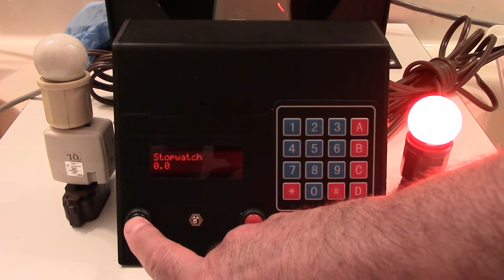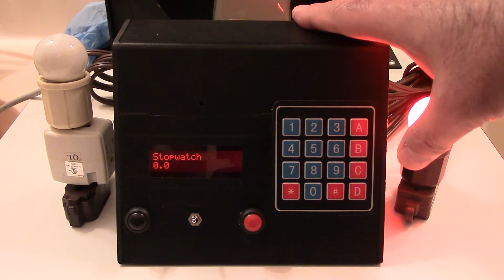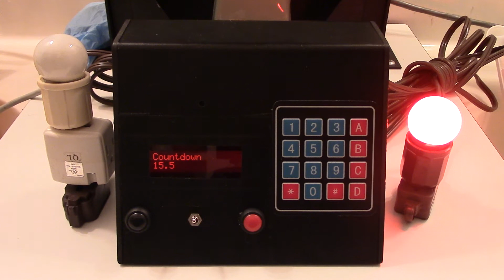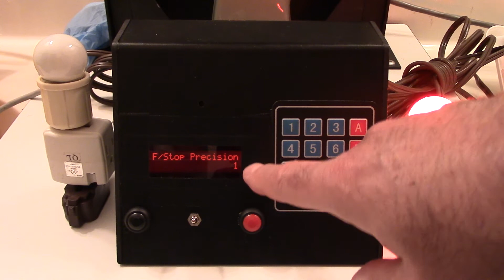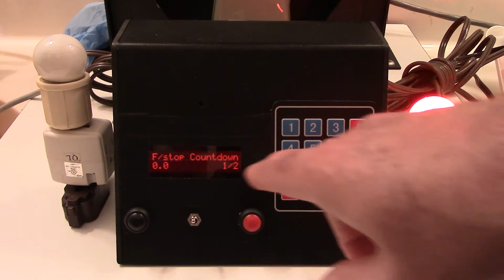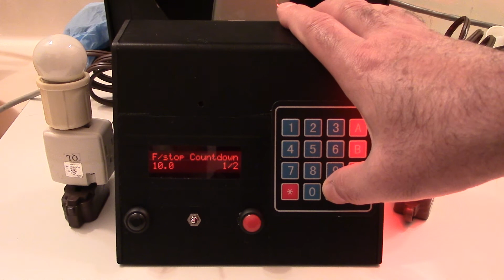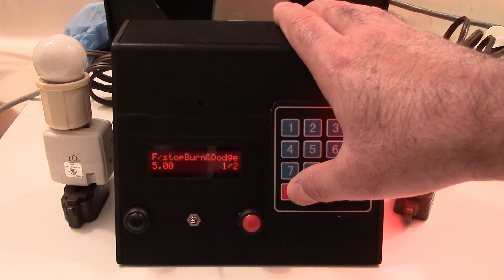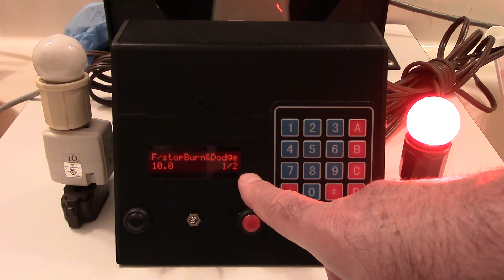Arduino-based Darkroom "F/stop" Enlarger Timer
Here is a darkroom enlarger timer I built. The open-source code came from an Italian photography web site. I made a few fixes and enhancements to the code.  The f/stop functions allow adjusting print exposure in f/stop units rather than in time.

and